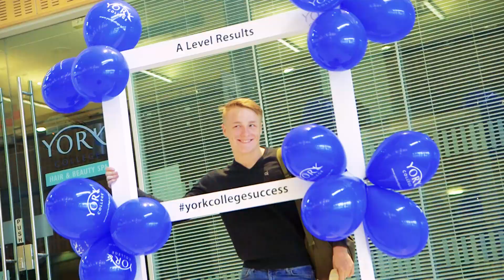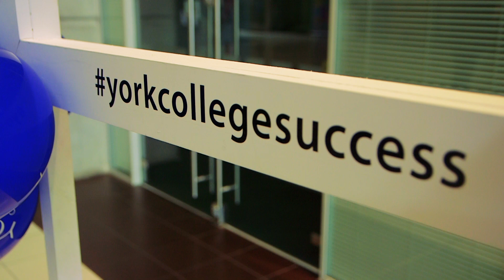York College A Level Results Day 2017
To celebrate our outstanding A Level pass rate of 99.7% with a record of almost 60% high grades achieved (A* - B), we are highlighting some fantastic success stories from a magnificent day.